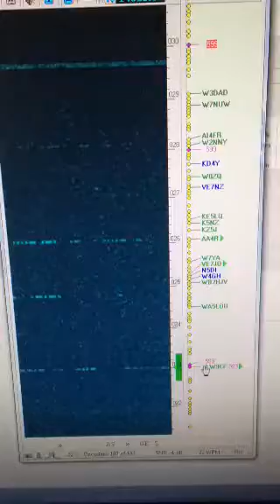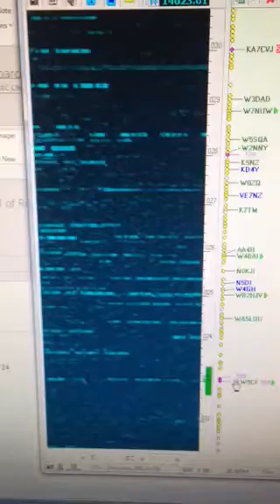FT5ZM 20m pile week 2